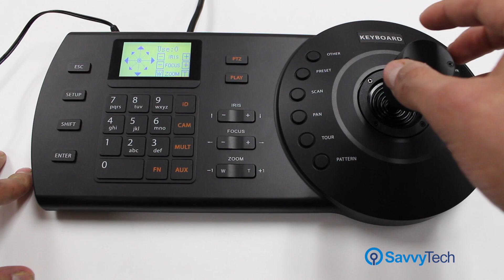Step-By-Step: Adding/Controlling PTZ Cameras - NKB1000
This is a step by step tutorial teaching you how to add a PTZ camera to the NKB1000 controller. Thumbs up for more useful tutorials.